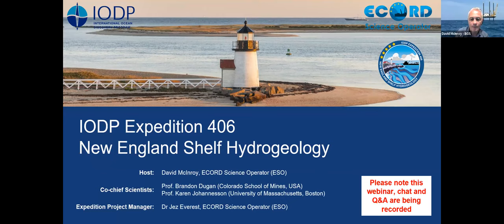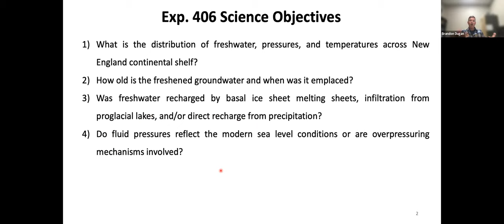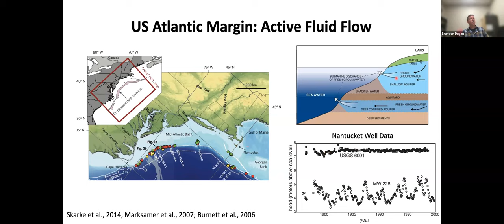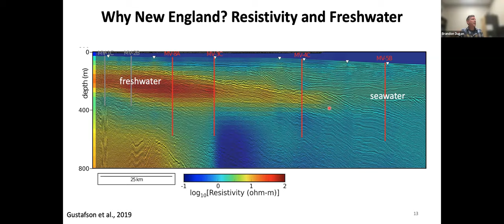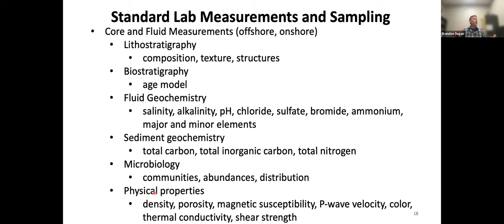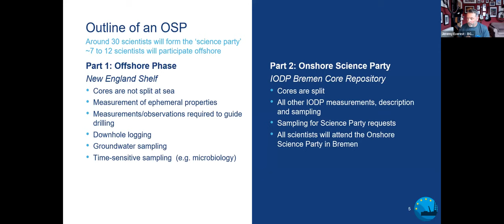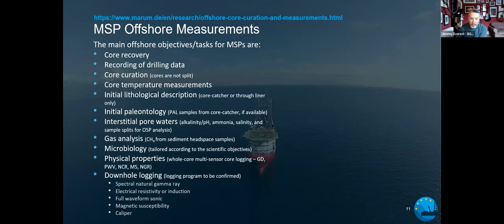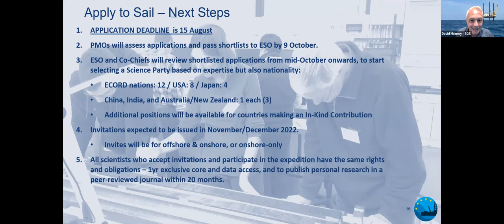IODP Expedition 406: Information Webinar, 27 June, 2023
IODP Expedition 406: New England Shelf Hydrogeology. Webinar, 27 July 2023.
Expedition 406 will be implemented in Summer 2024 by ECORD (European Consortium for Ocean Research Drilling,